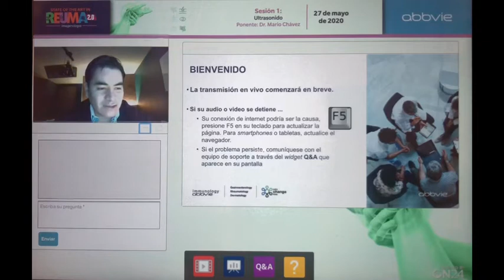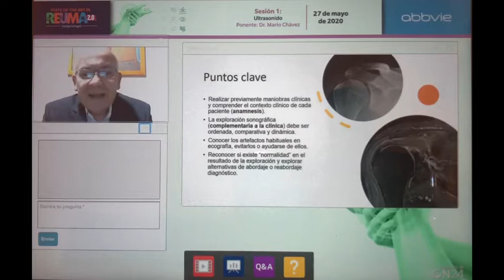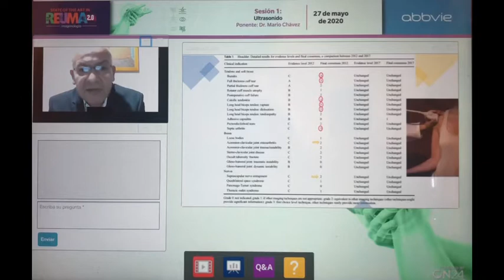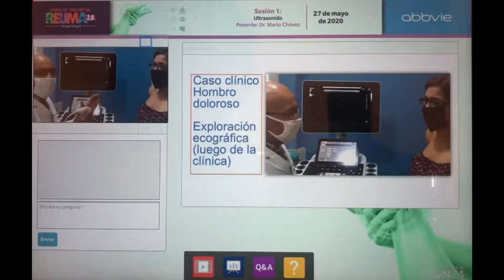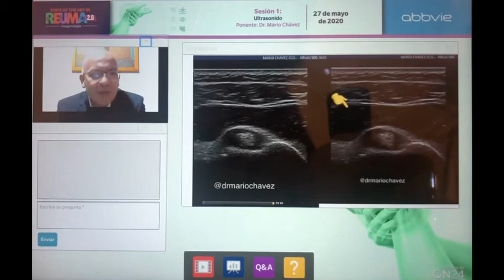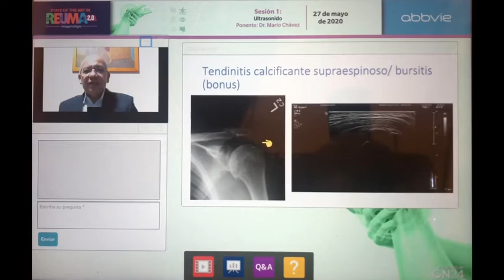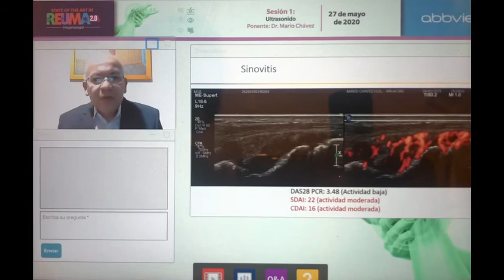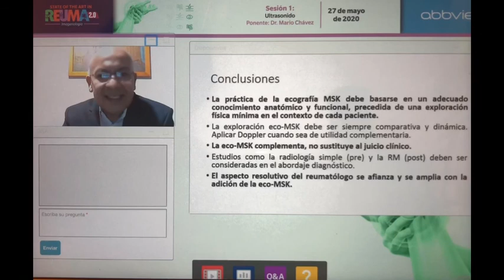Ultrasonido en Reumatologia